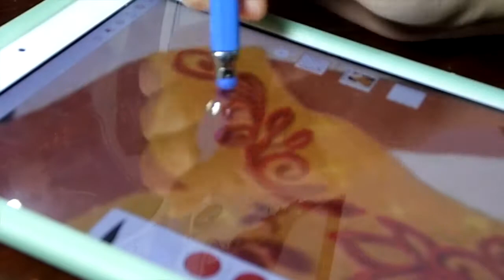Cómo Hacer el Vestido Navideño de Elena | Tutorial | Elena de Avalor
Hola! Mi nombre es Anali y éste es mi tutorial de cómo hacer el vestido de Navidad de Elena de Avalor!